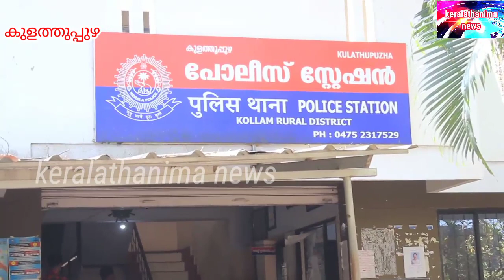കുളത്തുപ്പുഴയിൽ രാത്രിയിൽ വീടിനുനേരെ ആക്രമണം.. അഞ്ചൽ സ്വാദേശിയെന്നു സൂചന